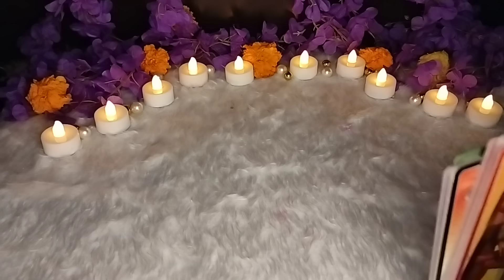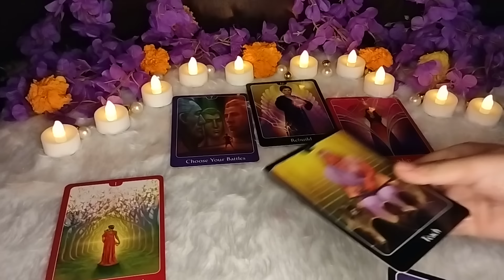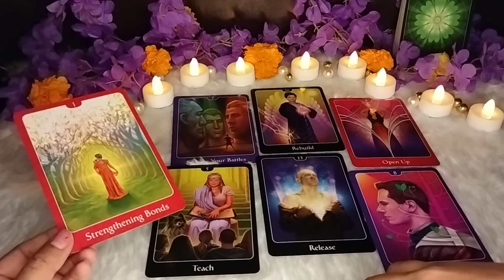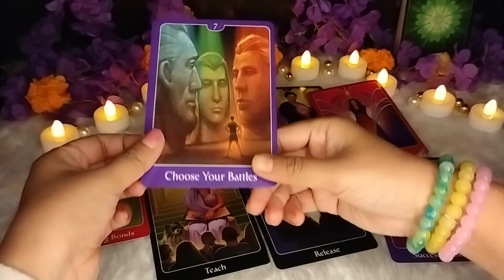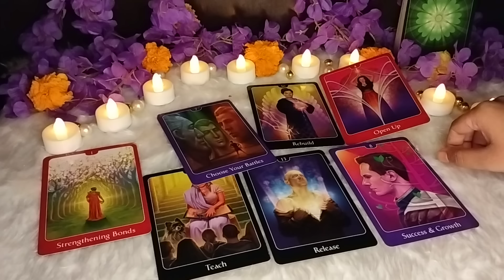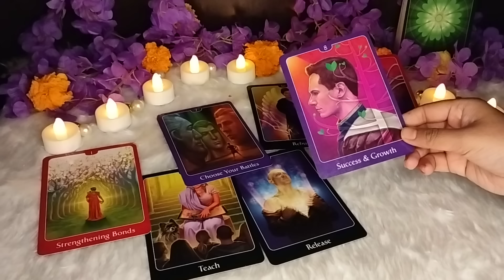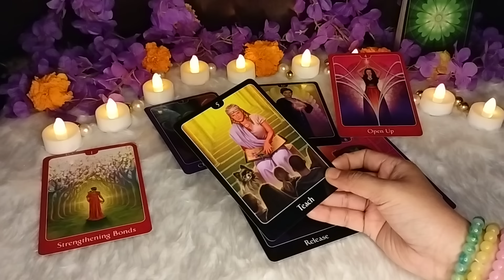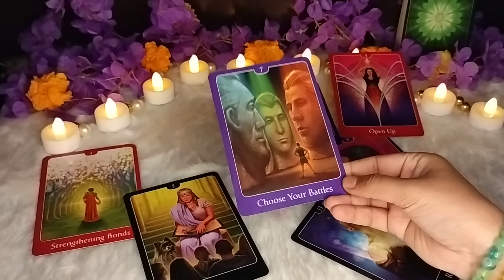TOTAL CLARITY!!🔐KYA CHAHTE HAI VO APSE🔥KYUN IGNORE KAR RHE HAIN VO APKO💖Tarot Treats💌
❤️😍NEW VIDEO🔥 -